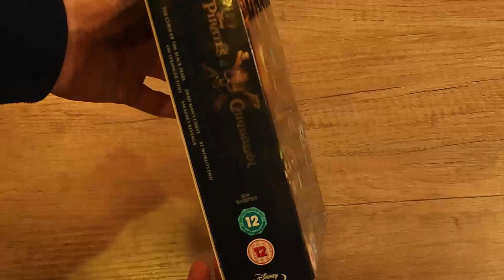PIRATES OF THE CARIBBEAN BOX SET DVD - Product Video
In this video Pirate of the Caribbean Blu-ray Box Set DVD